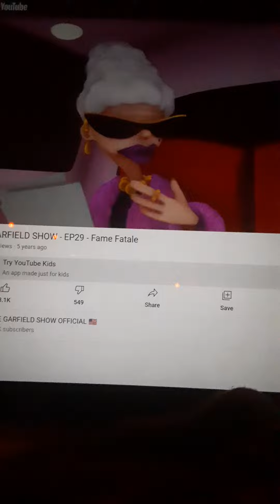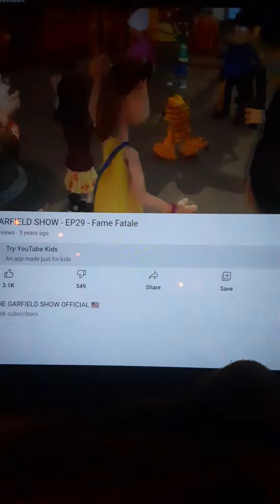Garfield Does Everything